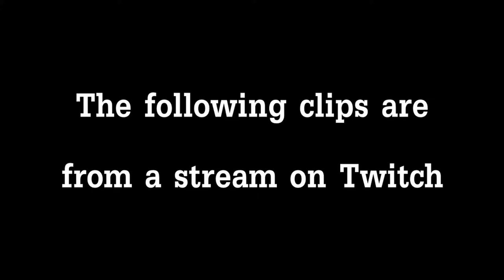Call of Duty: Warzone Foolery - Part 1 - Easter Egg Hunting Gone Wrong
🤺Playing Call of Duty: Warzone with The Boys🤺
Just a Call of Duty: Warzone Foolery but then the easter egg hunting goes wrong.

🎼Song Used🎼
Georges Bizet - Carmen Suite No. 2 - Habanera